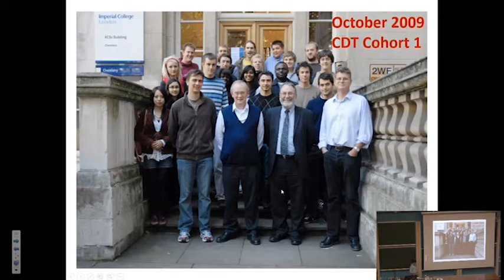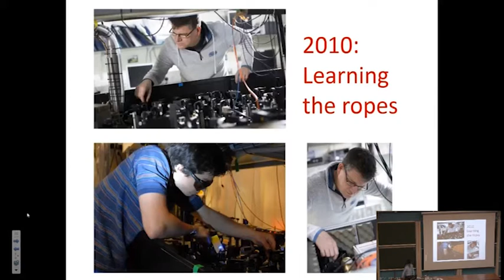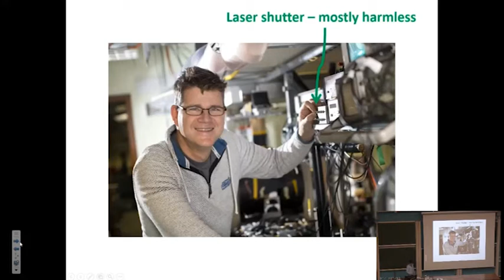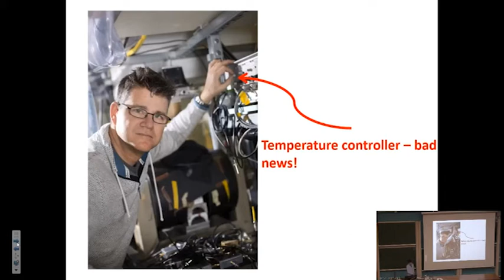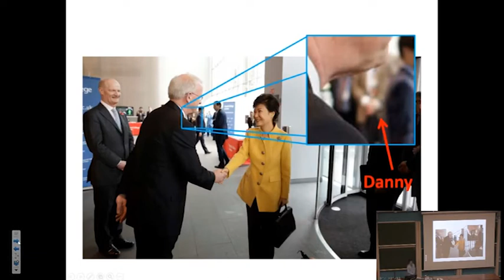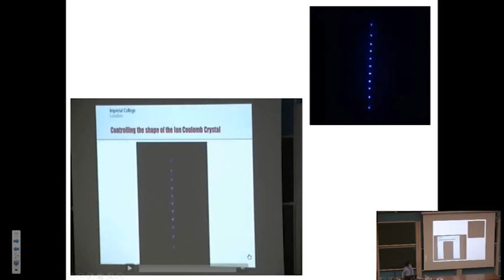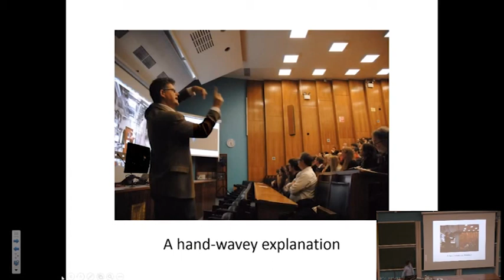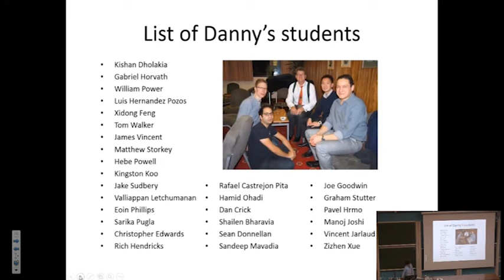Danny as a supervisor – Joe Goodwin (Imperial)